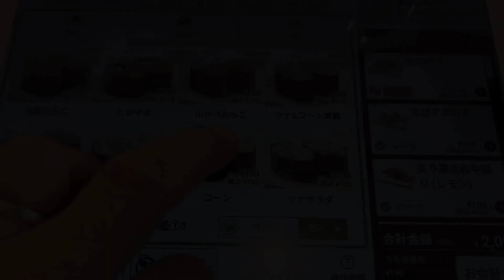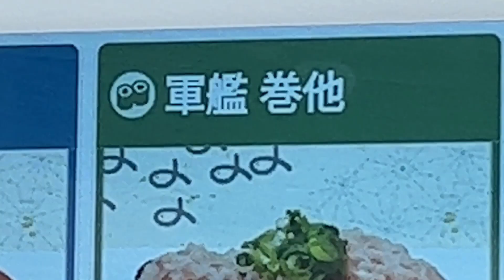【はま寿司】マークがビミョーに動いてる！